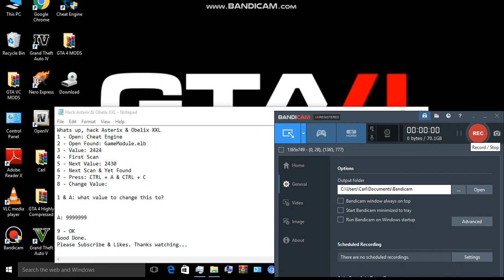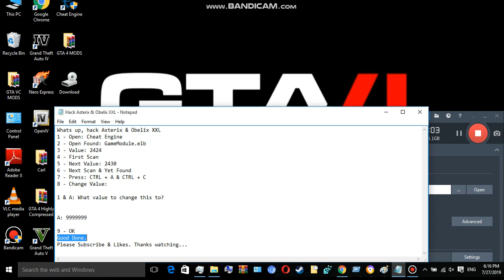How To Hack for Asterix & Obelix XXL with Cheat Engine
Unlimited Money